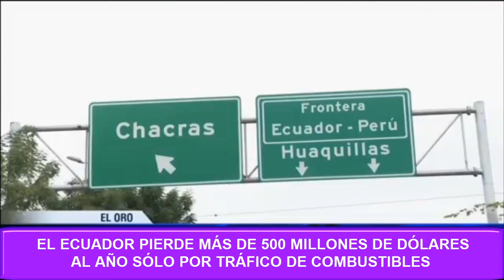La CONAIE y Correa siempre defendieron a las Mafias Traficantes de Combustibles y Narcotráfico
La CONAIE y Correa siempre defendieron a las Mafias Traficantes de Combustibles y Narcotráfico 🚫 ESTE VIDEO NO ES APTO PARA BORREGOS TROLLS PAGADOS POR CORREA